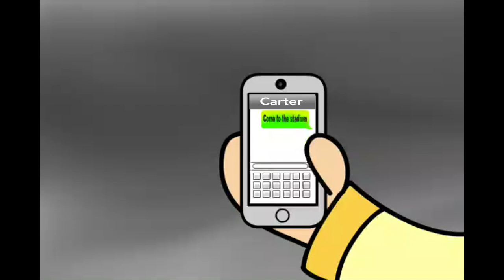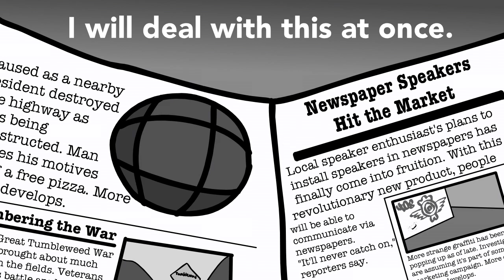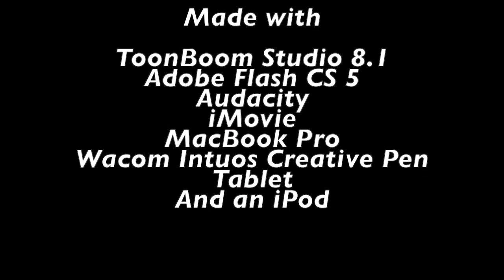Revenge of the Ducks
Long ago, the evil Master Dook attempted to take over the world with an army of Jetpack-driven ducks, a plan which ultimately ended in failure. But when he plans to relaunch his invasion, it's up to haiku-master Po Em and his trusty partner to stop the ducks and save the world. Join them as they take off on an epic quest that's not half as awesome as it sounds.

This video is a sequel to these animations, so you might want to check them out if your a bit confused.

Some of you may recognize this video. Well here's some background.
This was a project I made for school roughly 2 years ago as a sort of crossover finale to all the other animations I made for that class. However, due to time constraints, only about 25% of it was actually animated, while the rest was in animatic form. On June 9th, 2015, I posted this unfinished version to YouTube to show it to a friend. However, I noticed a few hours later that it was posted publicly instead of unlisted, as I had intended. A select few of you saw it in that short time frame before I took it down, so to those people who had the experience spoiled for them already, I am deeply, terribly sorry. And for those of you who are watching this at all, I am deeply, terribly sorry. And for those of you who bothered to read all this, well hey that's your problem.

Also the Rebel fight song is "Running in the 90s" by Billy More.

Animated in ToonBoom Studio 8.1